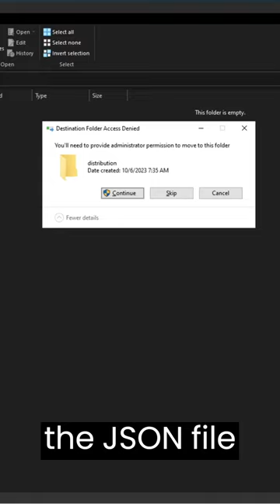Thunderbird is at it AGAIN!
This short covers how to disable Thunderbird's auto updating feature. The JSON file is available using the links in the main video (related video)